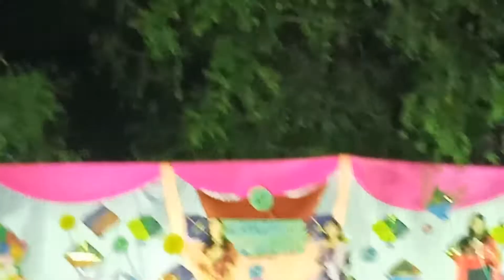जश्न-ए-होली 🎉 in my hostel(part-2) Song - O Mere Dil Ke Chain by my roommate 🤩